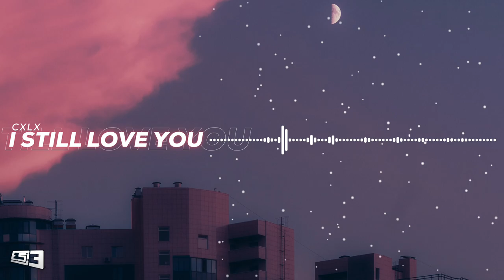CXLX — I Still Love You [ES Release]